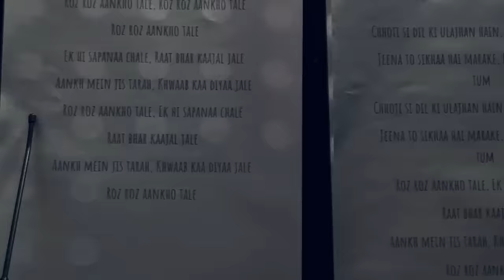Roz Roz Aankhon Tale | Amit Kumar | Unplugged | Revisited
"Roz Roz Aankhon Tale" Revisited.

Original Credits:
Singer : Amit Kumar & Asha Bhosle
Music Composer: R. D. Burman
Lyrics : Gulzar
Movie: Jeeva
Star Cast: Sanjay Dutt & Mandakini